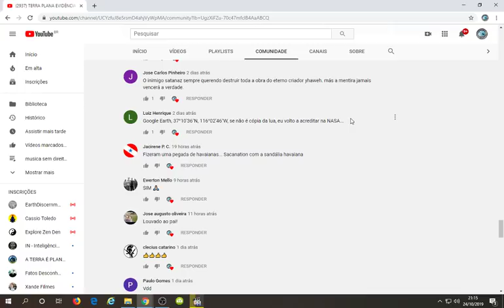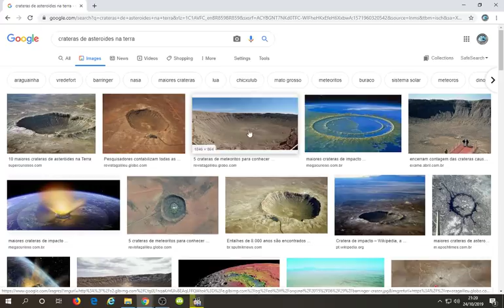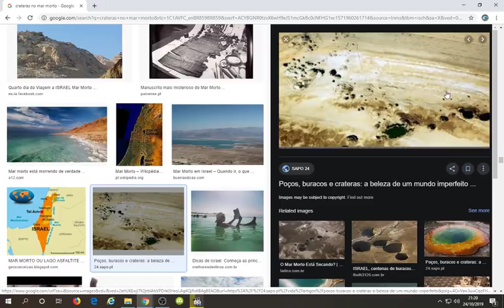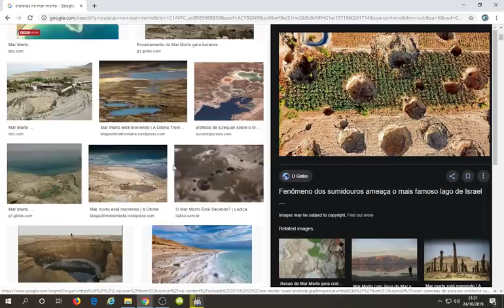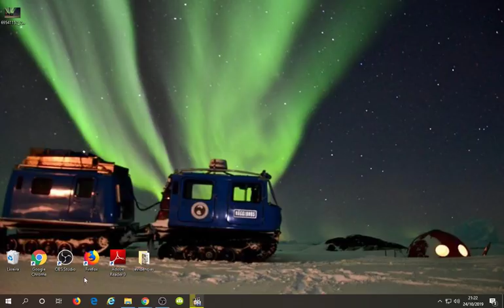DESTRUINDO O SONHO STAR WARS STAR TREK !! A FARSA DAS CRATERAS!!